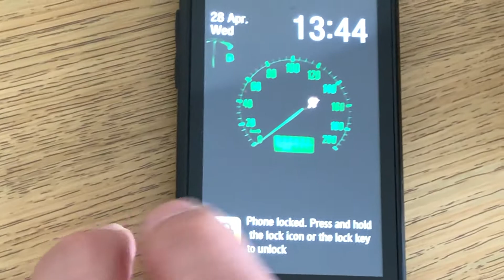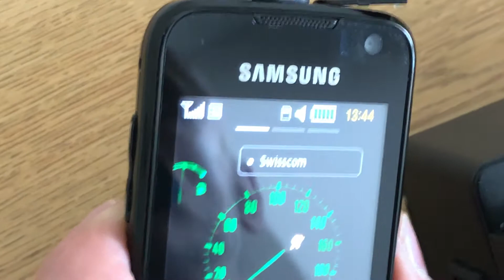Joule thief power bank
A power bank which can be used for charging phones and suppling small electronic devices. It has also embedded battery voltage measuring function.